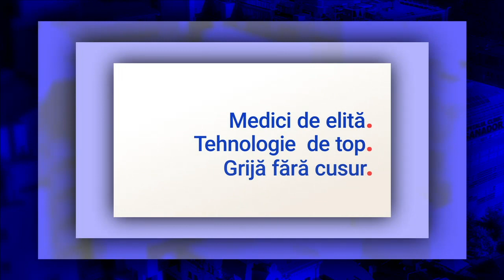Substituția hormonală la menopauză– Dr. Corina Neamțu | SANADOR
Substituția hormonală la menopauză este indicată pentru ameliorarea simptomelor neplăcute ce apar ca urmare a instalării menopauzei, dar și pentru a preveni alte afecțiuni. Tratamentul substitutiv implică administrarea de hormoni feminini după o selecție atentă a cazurilor. La menopauză, secreția de estrogen și progesteron încetează, generând unele dezechilibre.

Aflați mai mult despre substituția hormonală la menopauză, ce implică acest  tip tratament, care sunt indicațiile, cum se administrează, dar și care sunt avantajele tratamentului substitutiv, de la Dr. Corina Neamțu, medic primar endocrinologie la SANADOR.